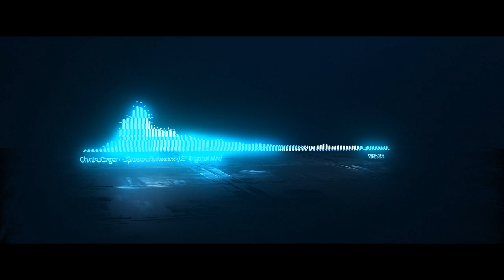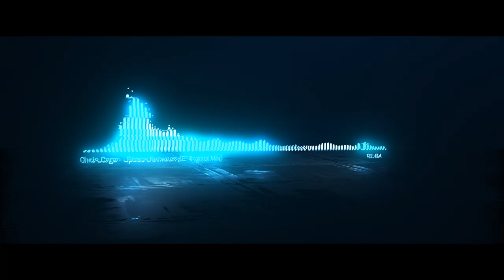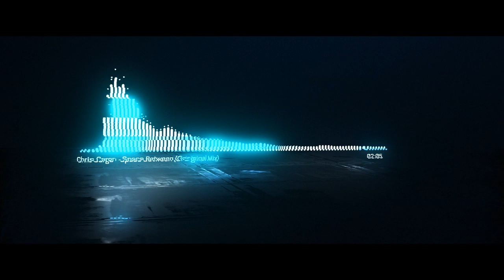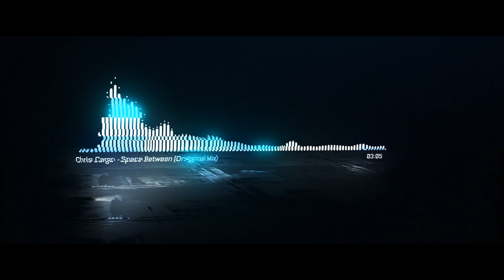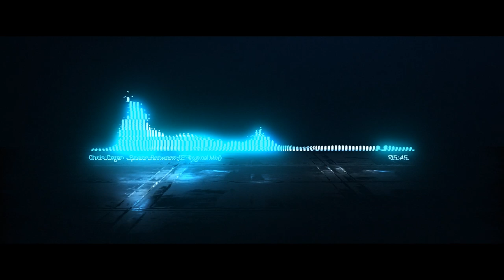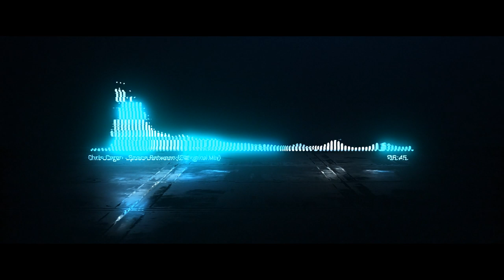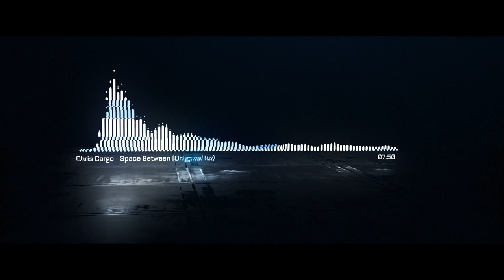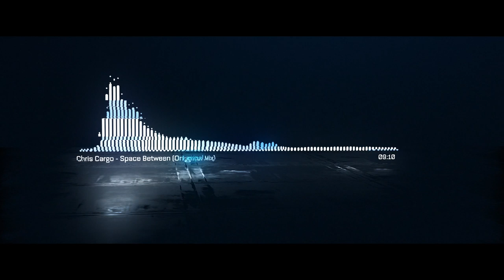Chris Cargo - Space Between (Original Mix) [If You Wait]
LABEL If You Wait
CATALOG IYW008

Support :
Nick Warren, Rolf Ellmer, Mariano Mellino, Stas Drive, Hottuneik, Seb Fontaine, Paul Oakenfold, Paul Thomas, Paul Angelo & Don Argento, Forerunners, Peter Dundov, Lonya, Matter, Nicholas Rada.